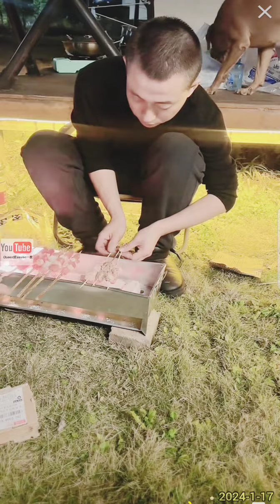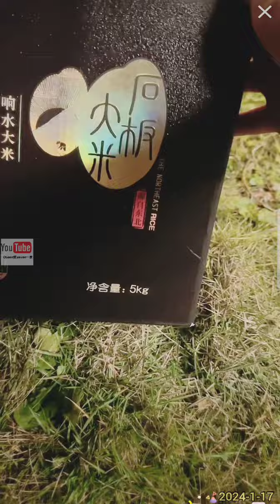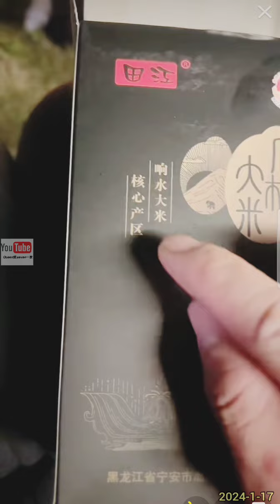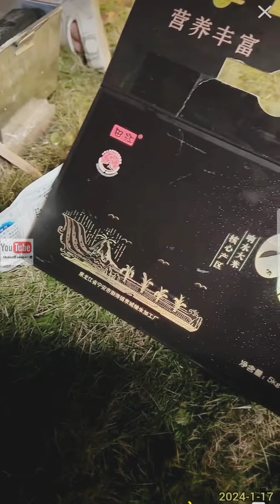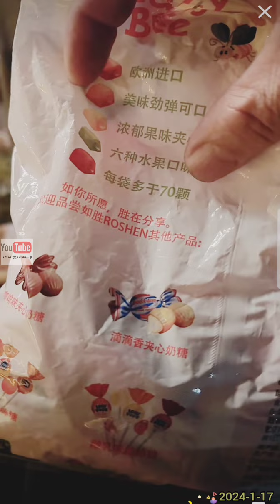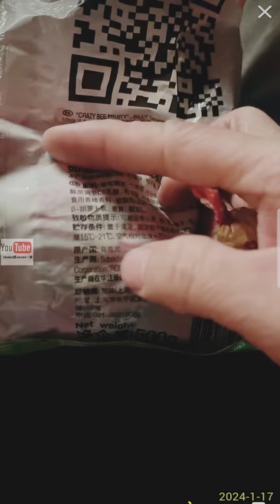拉布拉多seven老四💕2024-1-17💕Labrador seven💕Queen爱賽文一家 seven老四小迷糊 💕queenlee